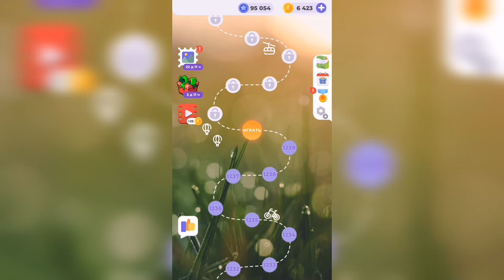Линия слова / Тихий пруд / Уровень 1240